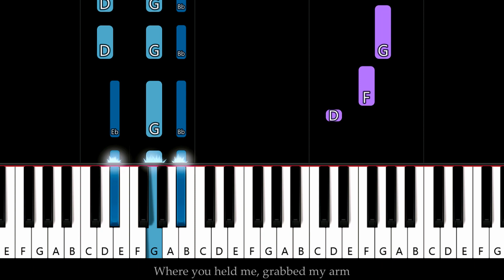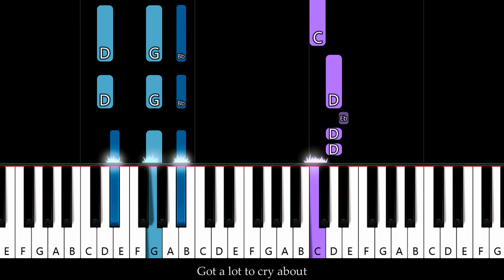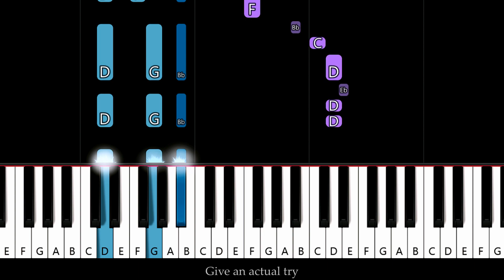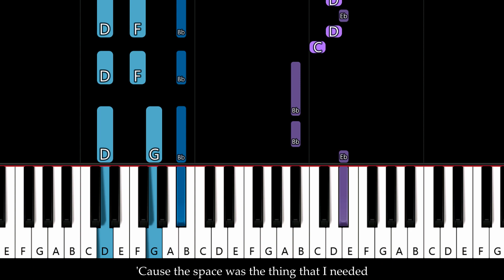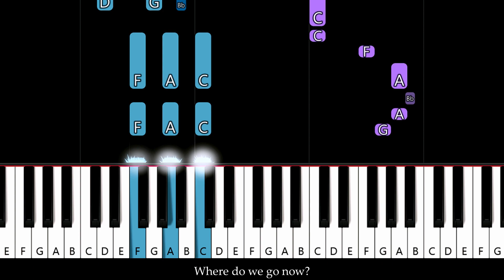Where do we go now? ~ Gracie Abrams (piano tutorial)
Gracie Abrams - Where do we go now? (in the key of Bb Major) (piano tutorial)